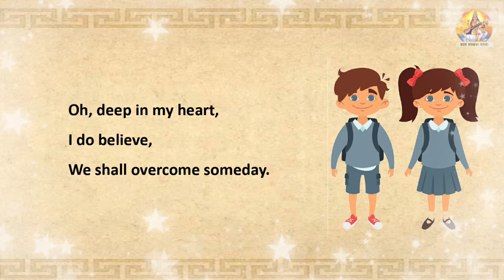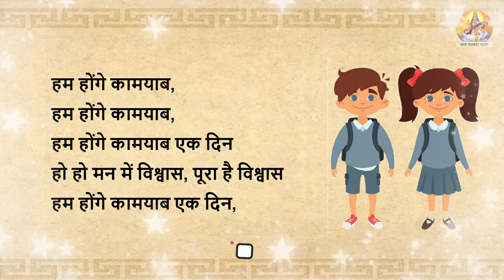भवामः सफलार्थाः वयम् || Bhavaamah Saphalaarthaah Vayam || sanskrit geet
भवामः सफलार्थाः वयम् -(३)
एकदिने ऽ ऽ ऽ
ओ हो हो मनसि विश्वासः
पूर्णः विश्वासः
मे मनसि विश्वासः एकदिने ...

भविता शान्तिः सर्वत्र -(३)
हो हो मनसि ...

यामः एकतया वयम् -(२)
धृत्वा हस्ते हस्ततलम् -(२)
यामः एकतया वयम् एकदिने ...
हो हो मनसि ...

नास्ति दरः अद्य कस्मात् -(३)
हो हो मनसि ...
भवामः सफलार्थाः वयम् …
समाज में सकारात्मकता का वातावरण बने इसलिए आवश्यक है की हमारी सोच सकारात्मक हो, भाव सकारात्मक हो एवं अच्छी बातों, प्रेरक कथाओं के माध्यम से जन-जन की सोच भी सकारात्मक बने. यह ब्लॉग केवल और केवल अच्छी बातों को आप के समक्ष रखने का प्रयास भर है.. आप प्रेरक कथा, गीत, सूक्तिओं एवं वीडियो को देखकर संवाद के माध्यम से हौसला बढ़ाते रहेंगे… संस्कार शिक्षा के विषय पर आधारित सामग्री का संग्रह. इस चैंनल पर राष्ट्रभक्ति गीत, अनमोल वचन, संस्कार शिक्षा हेतु आवश्यक सामग्री उपलब्ध रहेगी.